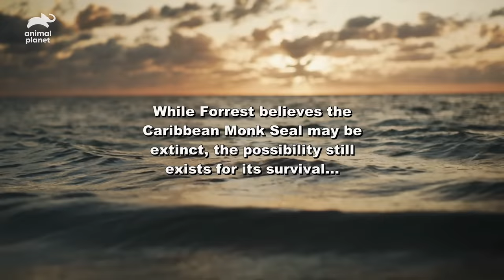Forrest Collects A Poo Sample From A Bull Shark! | Extinct Or Alive?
To find out whether there's a chance that the extinct Caribbean Monk Seal still exists in the wild, Forrest goes on a dangerous mission to collect a fecal sample from a bull shark.